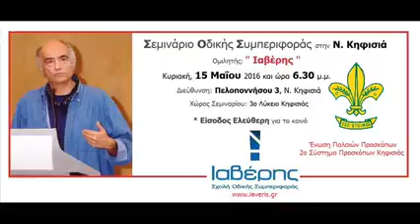Η παιδεία ξεκινάει και τελειώνει στο σπίτι.. | Ιαβέρης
'' Ιαβέρης '': Η παιδεία ξεκινάει και τελειώνει στο σπίτι...
Σάββατο, 14 Μαΐου 2016 Ο Τάσος '' Ιαβέρης '' Μαρκουΐζος στην εκπομπή του Μάνου Τσιλιμίδη στον Real fm 97 8.

O Ιαβέρης κατά κόσμον Αναστάσιος Μαρκουΐζος

Γεννήθηκε στην Αθήνα, στις 23 Ιουνίου του 1948.

Ήταν ο πρώτος που διοργάνωσε (1984) τις κοινωνικές-φιλανθρωπικές Rally εκδηλώσεις «Γίνε Συνοδηγός» με τα έσοδα να πηγαίνουν όλα στην Εταιρεία Προστασίας Σπαστικών, στα Special Olympics, στα παιδιά της Ελπίδας, στις Ανάδοχες Οικογένειες και άλλα ιδρύματα (Αλεξανδρούπολη, Σπάρτη, Γιάννενα κλπ).

Ήταν ο πρώτος (από το 1984) που διοργάνωσε Σεμινάρια Οδικής Συμπεριφοράς, με διαλέξεις και ομιλίες πλήρως αφιλοκερδώς και ανιδιοτελώς σε όλη την Ελλάδα, με αποδέκτες χιλιάδες Ελληνόπουλα στον στρατό, αεροπορία, ναυτικό, γυμνάσια, λύκεια, ΤΕΙ, ΑΕΙ, σχολές Ικάρων, Ν. δοκίμων, Ευελπίδων, υπαξιωματικών, σε δήμους, κοινότητες, νομαρχίες. Ιδρύματα αιμοδοσίας, παιδιών, καθώς και σε νέους οδηγούς αγώνων και γενικά προς όλους τους Έλληνες.

Με 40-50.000 ευαισθητοποιημένους μαθητές κάθε χρόνο!

Με δωρεάν διανεμημένα τουλάχιστον 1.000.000 βιβλία Οδικής Συμπεριφοράς και Ασφάλειας (Εθνικό Θέμα – Εθνικό Πένθος – Άγνοια Άγνοιας), τα τελευταία 10 χρόνια, καθώς και με αφιλοκερδή παρουσία και συνεντεύξεις σε εκατοντάδες εκατοντάδων εκπομπών των TV καναλιών και ραδιοφωνικών, με λόγο μαστίγιο κατά της Οδικής Ασυνειδησίας και Εγκληματικότητας, ο συγκεκριμένος κορυφαίος οδηγός αγώνων αυτοκινήτου, που κατάφερε στην δεκαετία του 70-80 να ξεπεράσει στις ειδικές διαδρομές του Διεθνούς Rally Ακρόπολις, τους ξένους παγκόσμιους «θεούς» των Rally για τουλάχιστον 20 φορές, έδωσε και συνεχίζει να δίνει και την ψυχή του ακόμη για την προστασία των Ελληνόπουλων από τους φρικαλέους κινδύνους που καραδοκούν στους φονικά εχθρικούς δρόμους.

Έτσι, με αναγνωρισμένη κοινωνική χρησιμότητα από εκατοντάδες χιλιάδες Έλληνες (της σκληρής και απάνθρωπης εποχής μας), πολεμάει ακατάπαυστα, ακούραστα και ασταμάτητα κάθε μέρα σε όλη την χώρα κατά της Ανοησίας και Εθνικής ασυνειδησίας των, σε εμφύλιο επί τροχών πόλεμο ευρισκόμενων Ελλήνων.